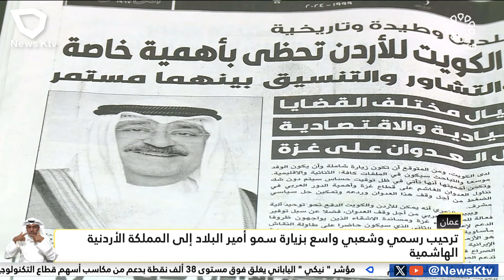ترحيب رسمي وشعبي واسع بزيارة سمو أمير البلاد إلى المملكة الأردنية الهاشمية